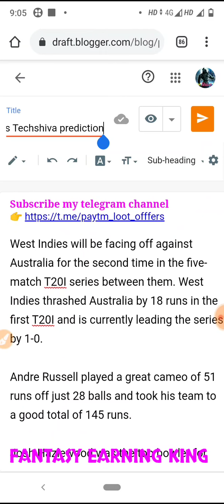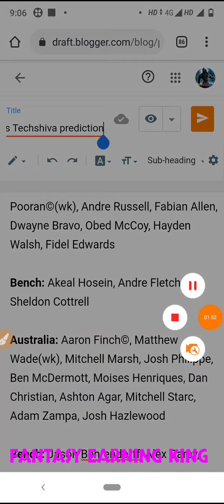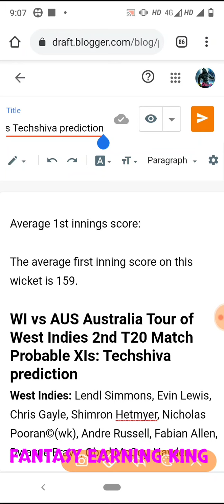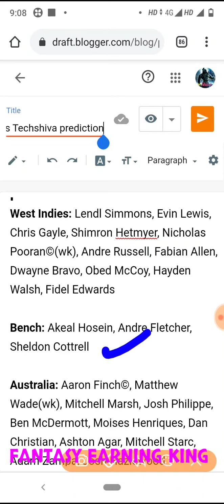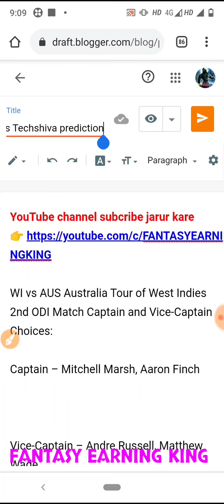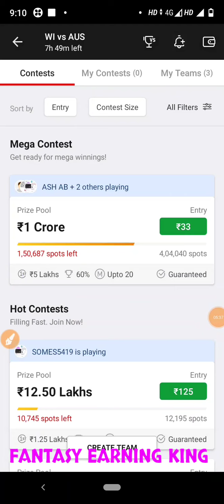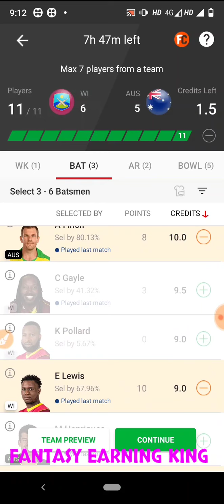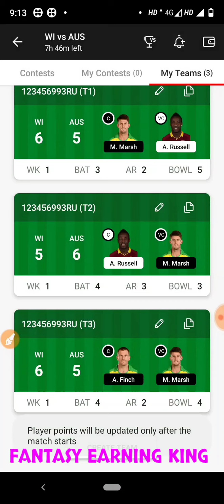WI vs AUS 2ND T20 Dream11 Prediction // 3 GL PRIME TEAM FREE // 100% WINNING H2H XPERT TIP'S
1 FANTASY EARNING KING 👑 TELEGRAM CHANNEL 👉

1 👉Telegram channel join Now 👉Technical Shiva No 1

1LIKE JARUR KARE.
bas 1LIKE.